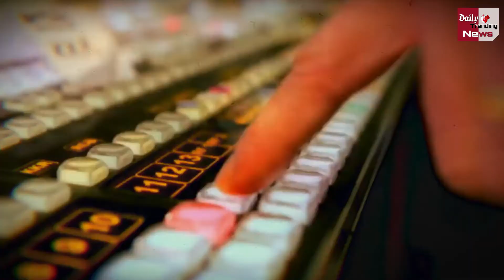LIVE: RR vs RCB | First Match Of Double Header | Rajasthan vs Bangalore LIVE Match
Dream11 IPL 2020 Match Number 15 And First Match Of Double Header Of IPL2020 | Rajasthan Royals Vs Royal Challengers Bangalore | 15th Match LIVE Of IPL 2020 | IPL Latest News And Updates

EDITOR ►Shadik